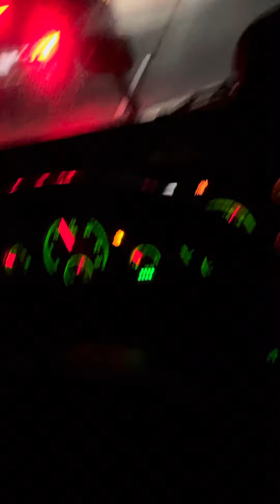￼￼￼￼🔱🕊The husband Should be a King that has Conquered or is Conquering All Areas￼💯